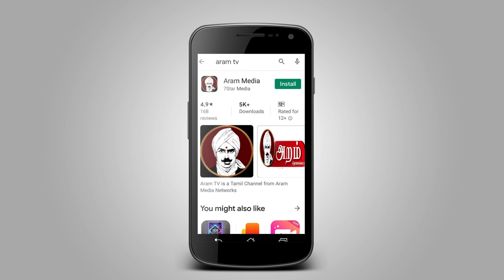ஊர்காவல் படை வீரரை காவலர் தாக்கும் வீடியோவால் பரபரப்பு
புதுச்சேரியில் கொரோனா பாதிப்பால் சீல் வைக்கப்பட்ட பகுதியில் நுழைய அனுமதி மறுத்த ஊர்காவல் படை வீரரை காவலர் தாக்கும் வீடியோ காட்சிகள் வெளியாகி பரபரப்பை ஏற்படுத்தியுள்ளது.

புதுச்சேரி மாநிலம் மூலக்குளம் பகுதியில் ஒருவருக்கு கரோனா வைரஸ் தொற்று உறுதிப்படுத்தப்பட்ட நிலையில், அந்தப் பகுதியில் வெளி நபர்களுக்கு அனுமதி மறுத்து மாவட்ட நிர்வாகம் சீல் வைத்தது. அங்கு வெளிநபர்கள் உள்ளே செல்ல முடியாத வகையில் காவல்துறையினர், ஊர்க்காவல் படை வீரர்கள், தன்னார்வலர்கள் உள்ளிட்டோர் சுழற்சி முறையில் பாதுகாப்புப் பணியில் ஈடுபட்டு வருகின்றனார். அங்கு புதுச்சேரி சத்திரம் கென்னடி நகர் 2 ஆவது குறுக்குத் தெருவைச் சேர்ந்த ஊர்க்காவல் படை வீரர் அசோக் பாதுகாப்புப் பணியில் ஈடுபட்டு வந்துள்ளார். இந்த நிலையில் கடந்த புதன்கிழமை மூலக்குளத்துக்கு தனது சொந்த பணி நிமித்தமாக சாதாரண உடையில் வந்த புதுச்சேரி கோரிமேடு காவலர் அரவிந்தராiஐ அங்கு பாதுகாப்புப் பணியில் இருந்த ஊர்க்காவல் படை வீரர் அசோக் தடுத்து நிறுத்தி, அனுமதிக்க மறுத்தார். இதுதொடர்பாக அவர்களுக்குள் வாக்குவாதம் ஏற்பட்ட நிலையில், ஊர்க்காவல் படை வீரரை, காவலர் அரவிந்தராஜ் அவதூறாகப் பேசி, தாக்கியுள்ளார். இதுகுறித்து அசோக் அளித்த புகாரின் பேரில், ரெட்டியர்பாளையம் காவல்துறையினர் காவலர்அரவிந்தராஜ் மீது தாக்குதல், நடத்தியது உள்ளிட்ட 2 பிரிவுகளின் கீழ் வழக்குப் பதிவு செய்து, தலைமறைவான அவரைத் தேடி வந்த நிலையில், அவர் கைது செய்யப்பட்டுள்ளார். இதனிடையே ஊர்காவல் படை வீரர் அசோக்கை, காவலர் அசோக் தாக்கும் வீடியோ காட்சிகள் தற்போது வெளியாகி பரபரப்பை ஏற்படுத்தி உள்ளது. மேலும் கடந்த சில தினங்களுக்கு முன்பு கொரோனா பாதுகாப்பு பணியில் ஈடுபட்டிருந்த ஊர்க்காவல் படை பெண் காவலரின் ஆபாசமாக பேசியதாக ஐ.ஆர்.பி.என். துணை கமாண்டன்ட் சுபாஷ், கைது செய்யப்பட்டது குறிப்பிடத்தக்கது.